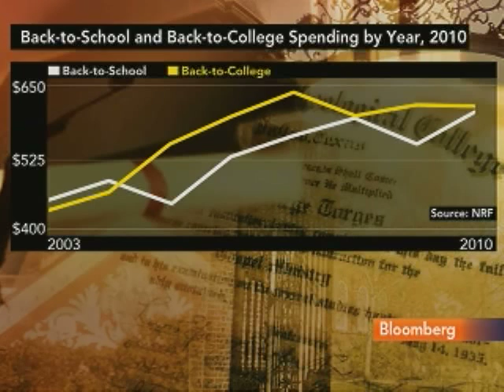Wachs Says Back to School Sales `Not Looking That Good': Video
Aug. 12 (Bloomberg) -- Lori Wachs, founder of Cross Ledge Investments, discusses the outlook for retailers during the back to school shopping season.
     Wachs talks with Deirdre Bolton on Bloomberg Television's "InsideTrack." (Source: Bloomberg)